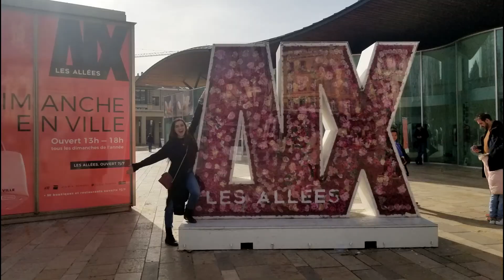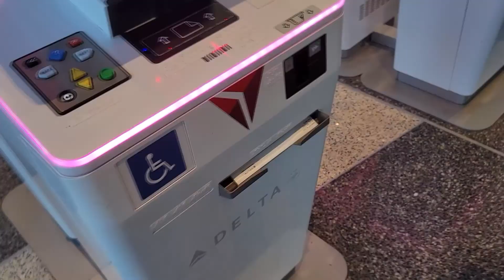visiting HALLOWEENTOWN! Salem, Massachusetts || Vlogoween 2021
visiting HALLOWEENTOWN! Salem, Massachusetts

fell in love with the real life halloweentown of Salem, Massachusetts where my ancestors were chased after by witch hunters! explore with us as we learn about the haunted history of the witch trials, shop the halloween market, and stumble upon a spook of a drag show.

Song: Abandoned Laboratory
Artist: Derek Fiechter
Licensed to YouTube by : TuneCore (on behalf of Various Artists); BMI - Broadcast Music Inc., CMRRA, and 4 Music Rights Societies

Livin' Large with LCruu is an adventure vlog catching a glimpse into the wild life I lead! Every day is an adventure if you let it be ~

the only thing consistent in life is inconsistency - that's why I don't have a set posting schedule :)

Lets share tunes!